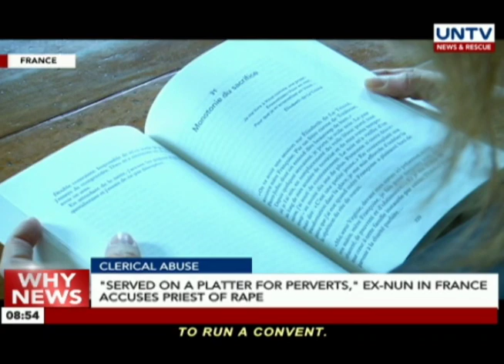UNTV: Why News (February 21, 2019) PART 2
— EXPANDED MATERNITY LEAVE

President Duterte enacts longer maternity leave to 105 days

— WIDER COVERAGE

Lab tests, medicines free under PHL Universal Health Care Law

Health care in depressed areas, priority under Universal Health Care Law

— ILLEGAL FOREIGN WORKERS

DOLE, other government agencies to investory illegal foreign workers in the Philippines